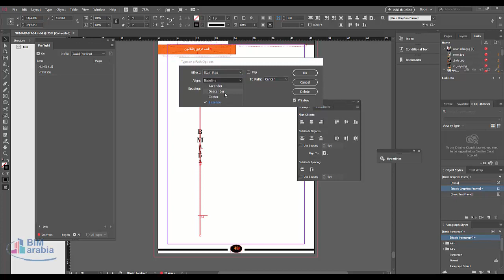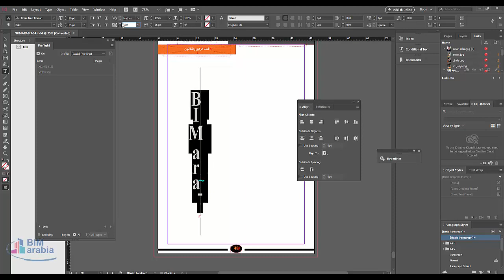InDesign tutorial Setting text vertically